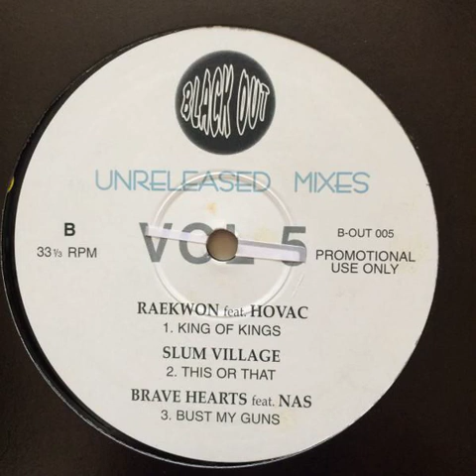Slum Village x Phat Kat - This or That (Prod. Black Milk x Young RJ)